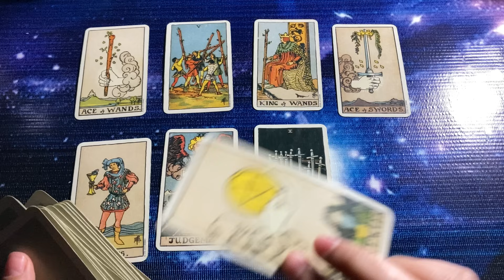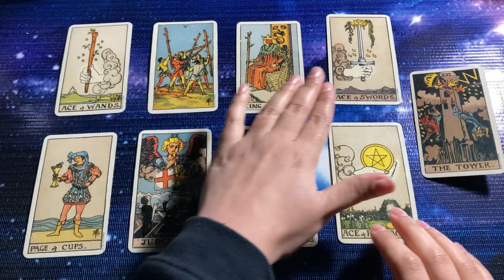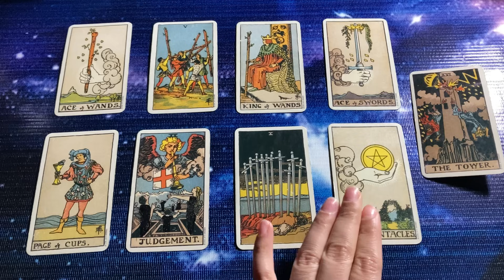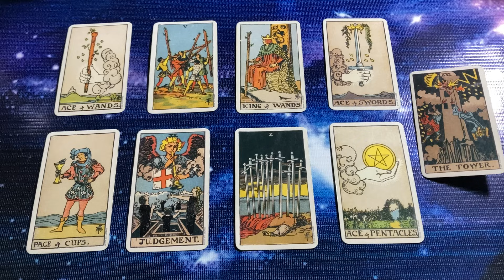Hindi-Urdu 💕 Quick Energy Update 💕 Their Current Thoughts 💕 Timeless Tarot 💕